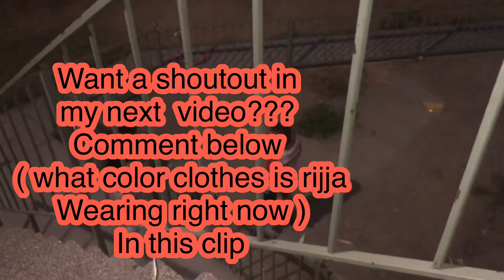A Day In My Life with 3 kids Alone : Lockdown Edition || Pakistani mom vlogs || Family vlogs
Make sure u follow these accounts above too🥰🥰 Love you All

♥ ♥ ♥ THANK YOU to every single one of you for being so supportive and watching my channel 🌸😇 it means more than you will ever know! I truly feel like you are part of my family and for this🤲💐 Im so grateful !  ♡🇵🇰🇸🇦🇺🇸